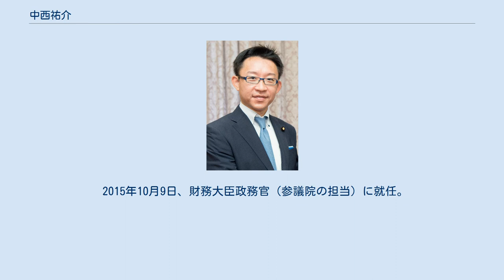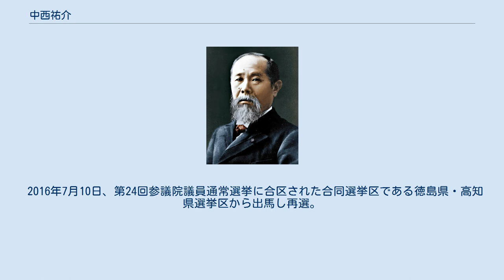中西祐介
中西 祐介（なかにし ゆうすけ、1979年7月12日 - ）は、日本の政治家。
財務大臣政務官、自民党水産部会長、自民党参議院政策審議会副会長、参議院財政金融委員長などを歴任。
 徳島県阿南市生まれ。
阿南市立見能林小学校、阿南市立阿南中学校を経て徳島県立富岡西高等学校を卒業後、慶應義塾大学法学部政治学科に入学。
卒業後、UFJ銀行に入社。
2007年に政界を志し松下政経塾に第28期生として入塾する。
 2010年に卒塾。
7月に第22回参議院議員通常選挙に徳島県選挙区から自民党公認で立候補し初当選。
 2012年10月、自民党参議院政策審議会副会長就任（当時の会長は世耕弘成）。
同年、参議院議院運営委員会委員。
 2013年3月、常任委員会の一つである、参議院内閣委員会理事に就任。
 2013年10月、参議院国会対策委員会副委員長に就任。
 2014年9月、参議院副幹事長並びに、自民党青年局長代理に就任。
 2015年7月24日、徳島県と高知県の参議院合同選挙区による徳島県・高知県選挙区を創設する公職選挙法改正案に反発し、参議院本会議採決前に退席し棄権した。
 2015年10月9日、財務大臣政務官（参議院の担当）に就任。
 2016年7月10日、第24回参議院議員通常選挙に合区された合同選挙区である徳島県・高知県選挙区から出馬し再選。
 2016年8月、自民党水産部会長に就任。
 2019年10月4日、参議院財政金融委員長に就任。